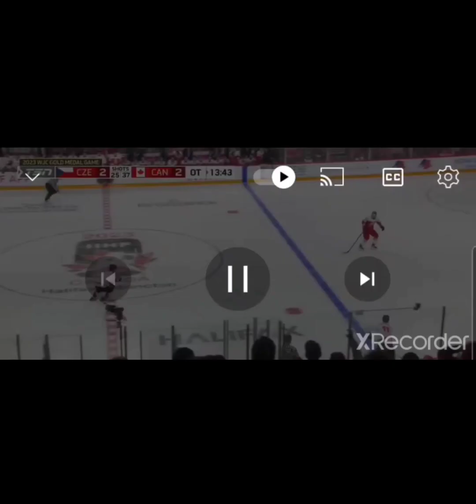Maritime Hockey Podcast Episode: 63 2023 NHL Draft Round 1 Recap